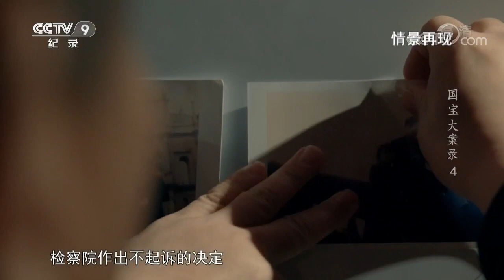种种线索表明在杜敏身后可能存在一个走私青铜器的特大犯罪集团 《国宝大案录》第四集 青铜帝国 | CCTV纪录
本集节目看点：警方通过对杜敏调查发现，他有文物买卖的前科，涉案金额高达九千万元，由此推断，在杜敏的身后存在一个走私青铜器的特大犯罪集团。